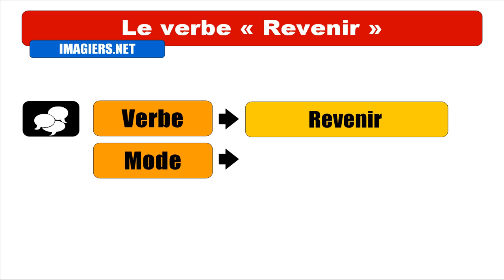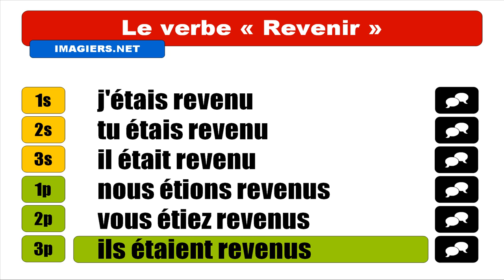OPISKELLA RANSKAA = CONJUGAISON = Revenir = Indicatif Plus que parfait